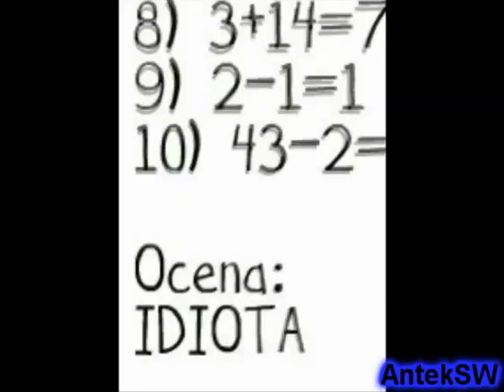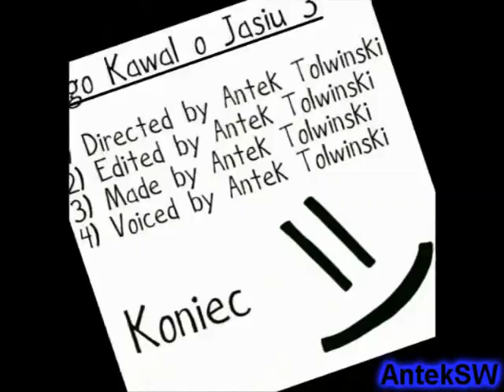Lego Kawał o Jasiu 3 (2010)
Fajny dzien :]

Ok, wiec zdecydowalem zrobic 3 czesc Kawalow o Jasiu skoro wszystkim sie podobaly pierwsze 2 zesci, dzisiaj jest dosc fajny dzien wiec dlatego dzisiaj wysylam, nie bede robil tak duzo filmow bo jestem zajety jesli chodzi o szkole a jak nie to se gram na Wii, jesli wam sie podobalo to wideo to please Subskrybujcie, Ocenjacie i Komentujcie.